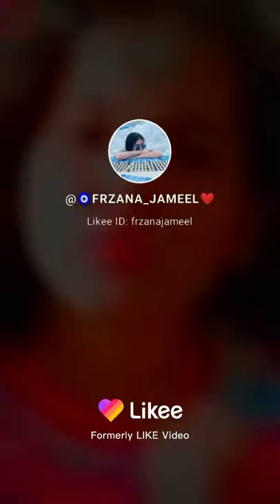June 5, 2021